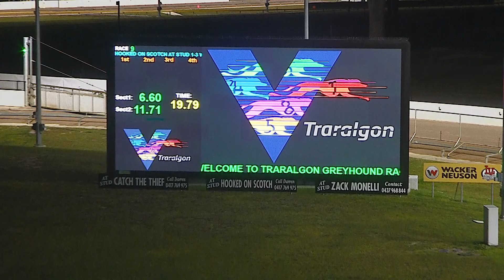TRA WED 20 JUL 22 R9